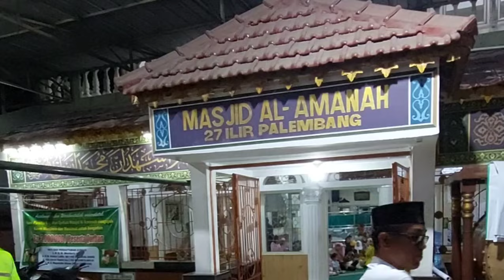Pawai 1 Suro 27 Ilir Palembang